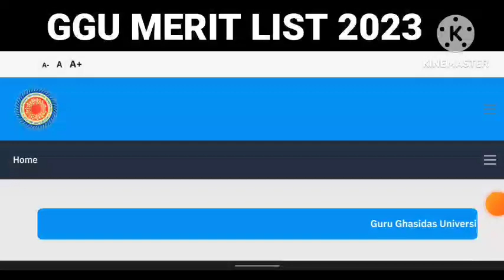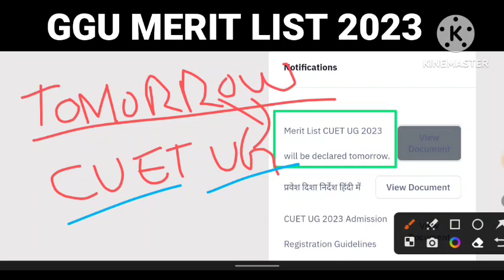Guru ghasidas university bilaspur cuet 2023, counselling 2023, admission 2023, ggu cuet, cutoff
Guru ghasidas university bilaspur cuet 2023, counselling 2023, admission 2023, ggu cuet, cutoff  | Kareer Tv